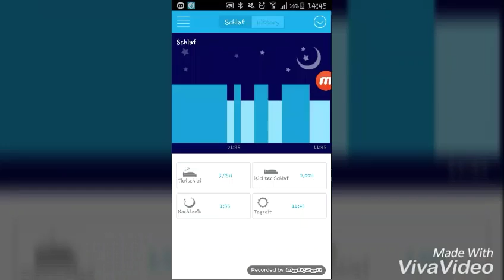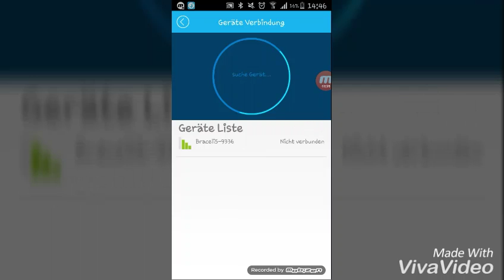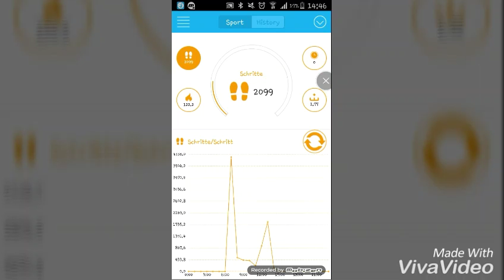SURWIN I5 PLUS WATCH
Toller tracker mit vielen Funktionen !!